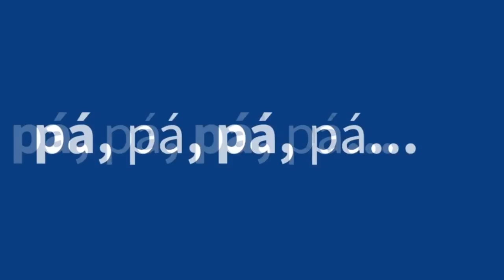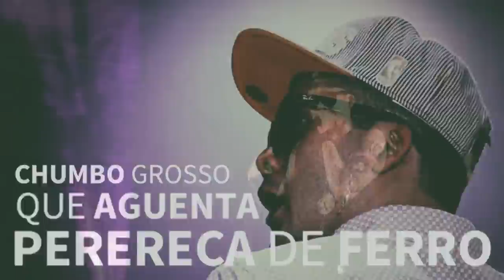MC Japa - Perereca de Ferro (Liryc Vídeo) DJ Marquinhos TM e DJ Jota